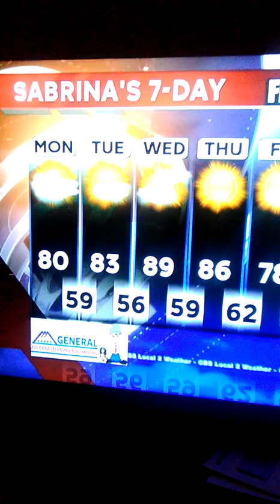Sixty miles per hour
Sabrina Reese, new talent on the horizon! Young lady has poise, charm and accuracy, Keep up the good work!